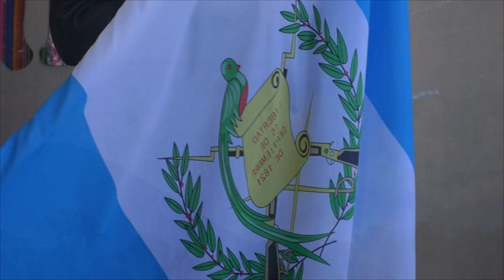Pozo mecánico en Panimaquim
Patzún, en la Escuela Oficial Rural Mixta del caserío Panimaquím, se realizaron los actos con motivo de iniciar la perforación de un Pozo Mecánico que se espera sirva para abastecer del vital líquido en la comunidad.